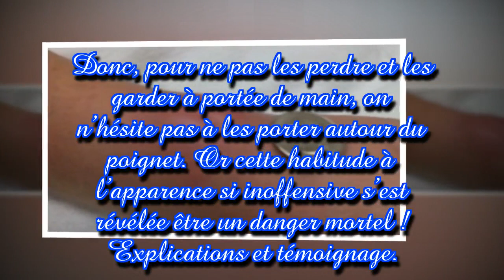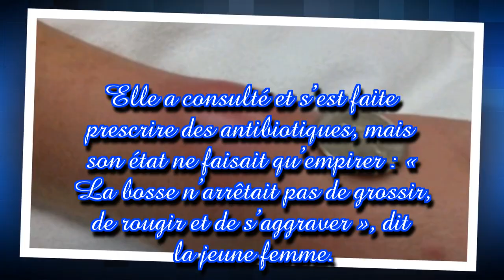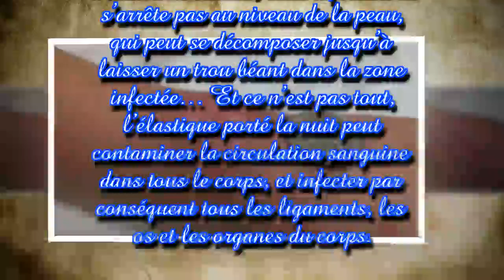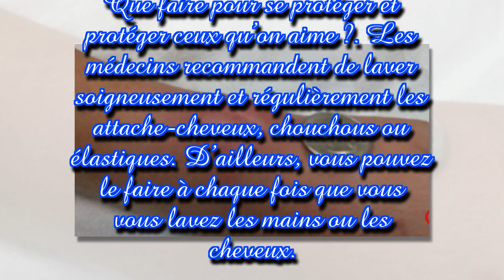Attention : ne vous couchez jamais avec CECI autour de votre poignet au risque de finir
Les chouchous et les élastiques ont la fâcheuse manie de disparaître au moment où on en a le plus besoin. Donc, pour ne pas les perdre et les garder à portée de main, on n’hésite pas à les porter autour du poignet. Or cette habitude à l’apparence si inoffensive s’est révélée être un danger mortel ! Explications et témoignage.